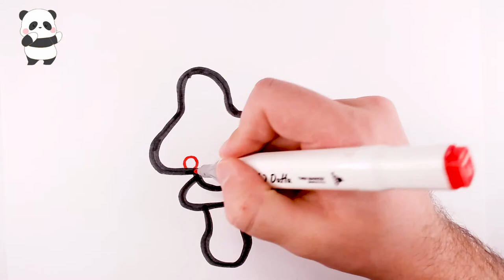How to draw a Agaric Mushroom for kids | Easy drawing